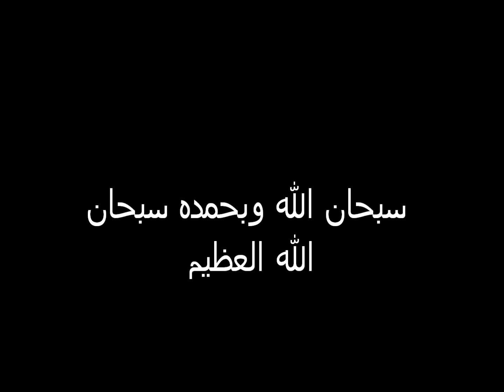احمد العجمي سورة النصر